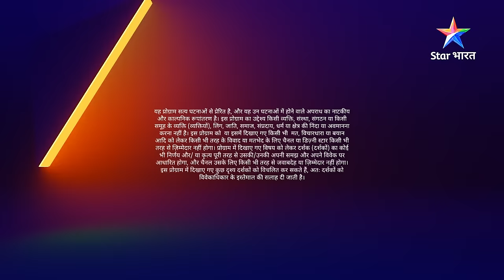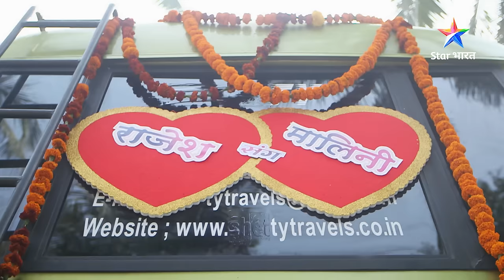FULL EPISODE- 518 | Kupratha ke khilaaf ladaai | सावधान इंडिया | Savdhaan India Fights Back